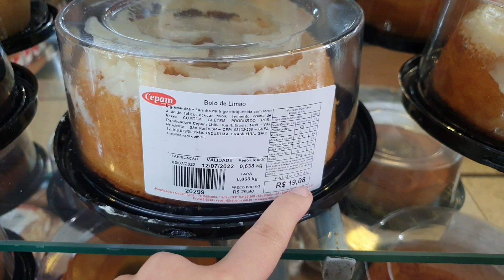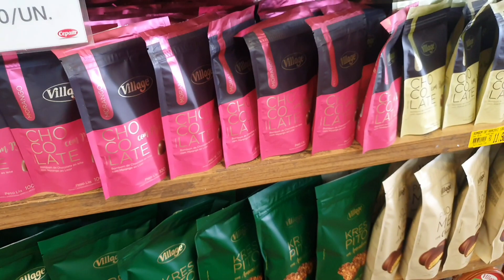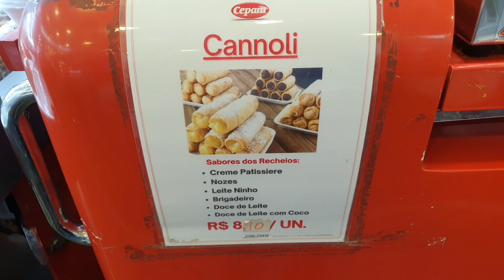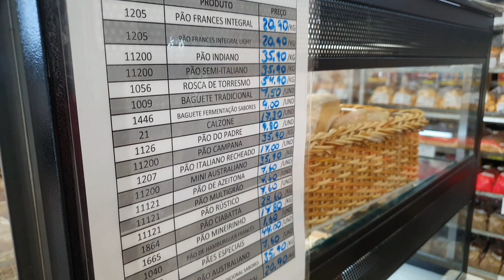A MAIOR Padaria da América Latina: Cepam | Mariana Oliveira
Hoje eu vou levar vocês na MAIOR PADARIA da AMÉRICA LATINA, foi aberta em 1968 atualmente tem 2.500m² ela é gigante, foi fundada por quatro amigos e inicialmente tinha 60m²

Atualmente lá é uma mistura de padaria, confeitaria, restaurante, pizzaria e mini-mercado mas no inicio era apenas uma padaria e foi se expandindo naturalmente ao todo, são cerca de 5 mil itens disponíveis para o consumidor. Logo na entrada, uma espécie de mercado vende itens diversos, incluindo sorvetes, queijos e itens de charcutaria. Mais à frente, o balcão dispõe de uma infinidade de pães, doces, salgados e tortas.

Importante: O local tem estacionamento gratuito
Local: Rua Ibitirama, 1409 - Vila Lucia, São Paulo - SP, 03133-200
Horário: Todos os dias das 06h00 as 22h00

Duvidas e sugestões são aceitas nos comentários, um beijão e até o próximo vídeo.

Kwai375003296 - (Só de usar meu código você ganha!)